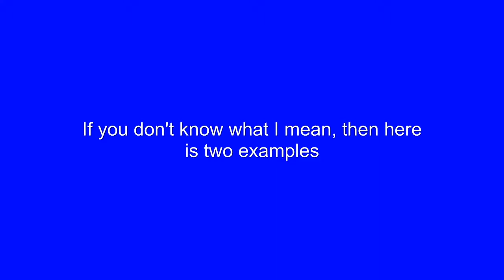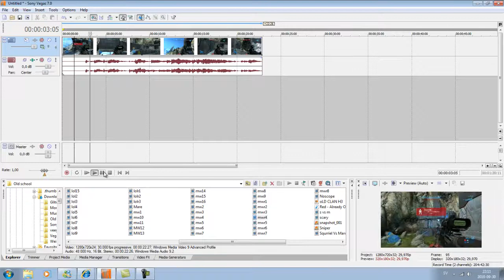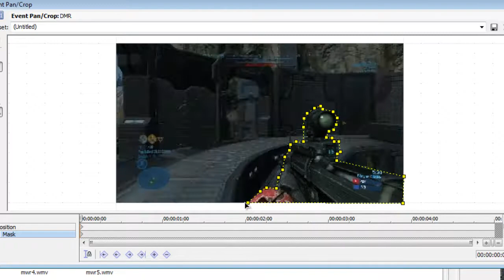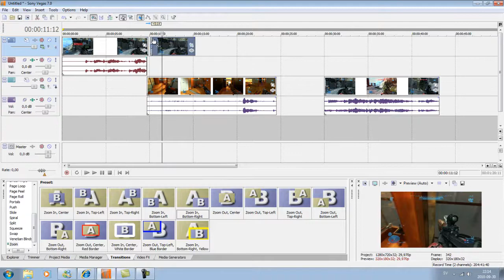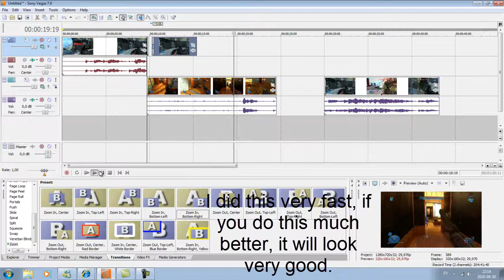Detailed Cut Scene Tutorial For Sony Vegas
This is a cool "effect" that you can make very easy. It looks very overedited when you watch it, but when you see how I did my video it's not hard.